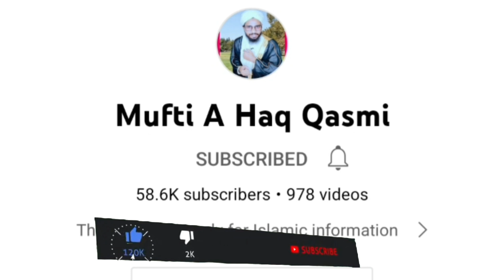Pak Kapde Ko Napak Kapde Ke Sath Rakhne Walo Sun lo | पाक कपड़े को नापाक कपड़े के साथ रखना